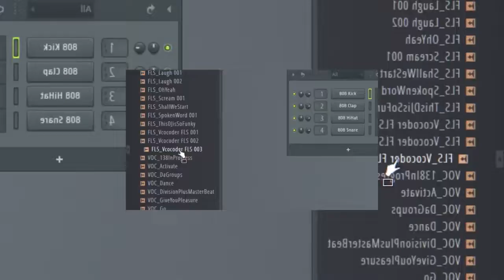Rocky Uses DA FL STUDIO VOCDOER???